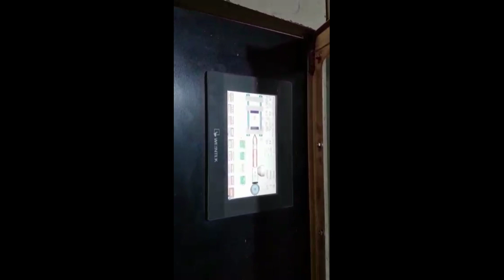450 Ton Plastic Molding Machine / My Business Injection Moulding Machine / desi kitchen by nighat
Asalamoualaikum
My business
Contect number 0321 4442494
name faheem pervaiz